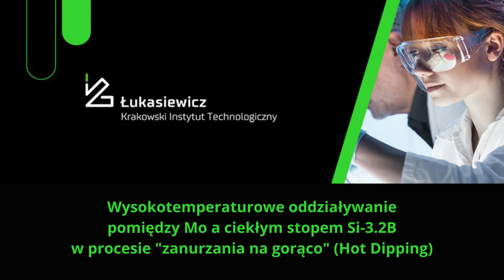Wysokotemperaturowe oddziaływanie pomiędzy Mo a ciekłym stopem Si32B w procesie zanurzania na gorąco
Wysokotemperaturowe oddziaływanie pomiędzy Mo a ciekłym stopem Si-3.2B w procesie "zanurzania na gorąco" (Hot Dipping) | Centrum Materiałów i Technologii Wytwarzania | Łukasiewicz – Krakowski Instytut Technologiczny